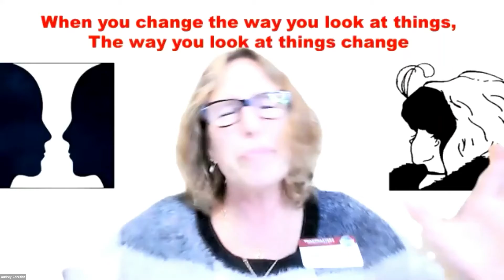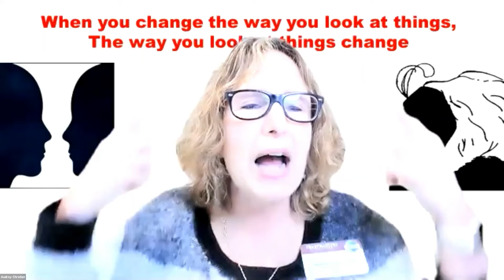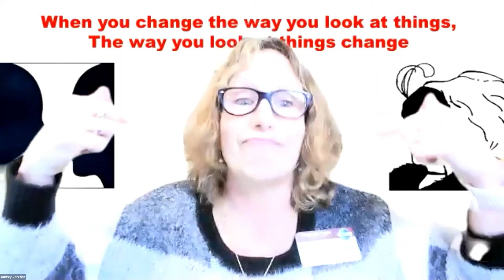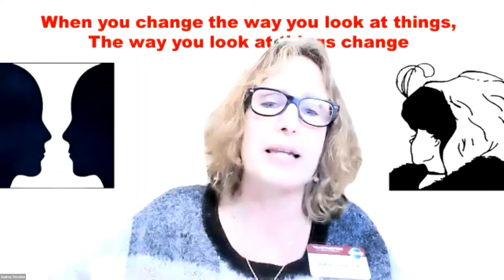If You Change the Way You Look at Things - Audrey Chretien (Effective Evaluations TLI Jan 2021)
From the District 31 Toastmasters Leadership Institute, January 25, 2021.